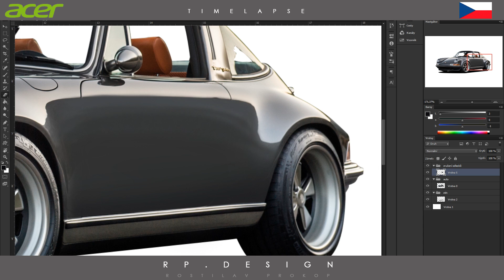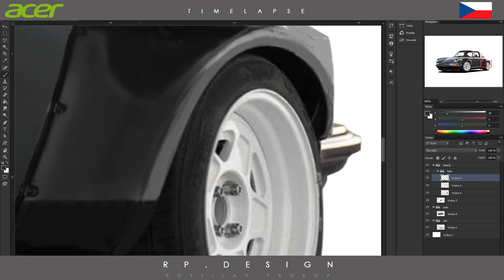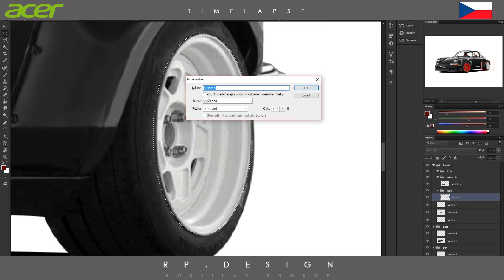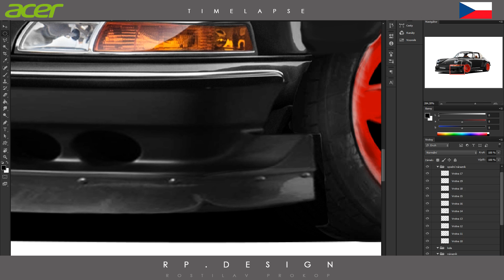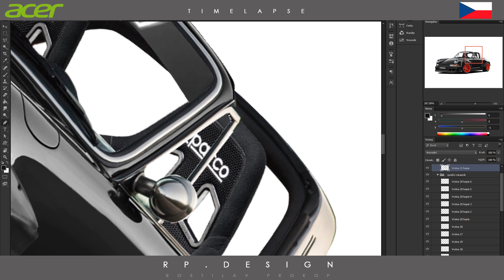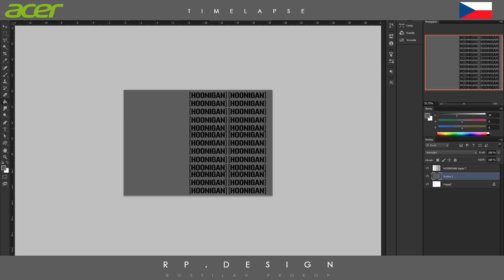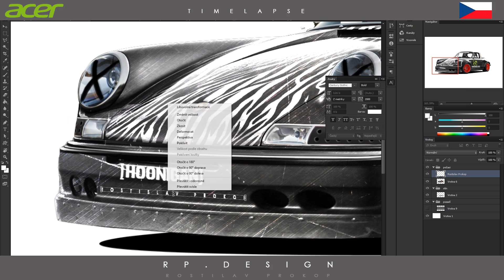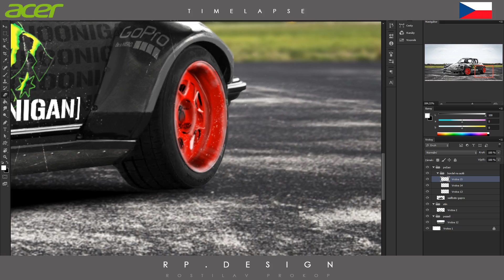[HOONIGAN] PORSCHE 911 TARGA | TIMELAPSE PROKOP_DESIGNER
Hello guys,
Check my [HOONIGAN] PORSCHE 911 TARGA FROM 1974

NEW INSTAGRAM!

BroadBandTV
OUTSPEAK

This is only my work. :)